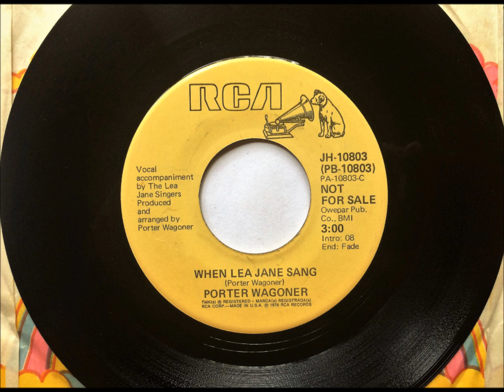When Lea Jane Sang , Porter Wagoner , 1976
Written and recorded by Porter Wagoner. Released in October 1976 as a single, it reached #66.